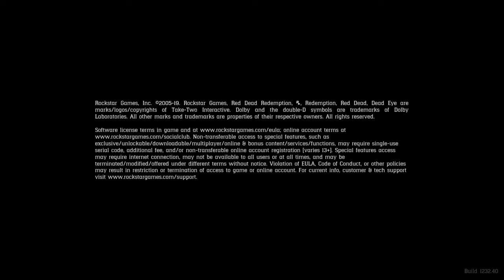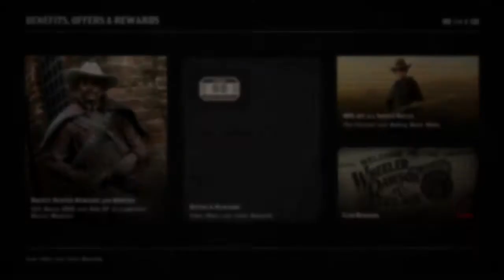Red Dead is Fun With This Chick